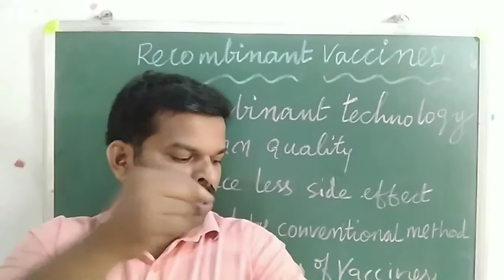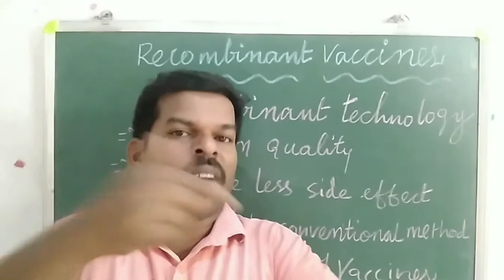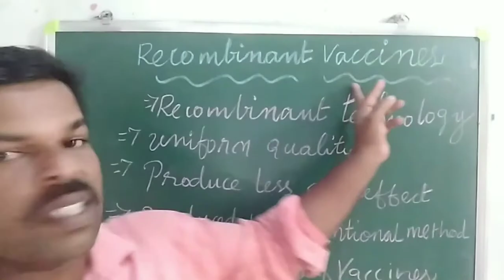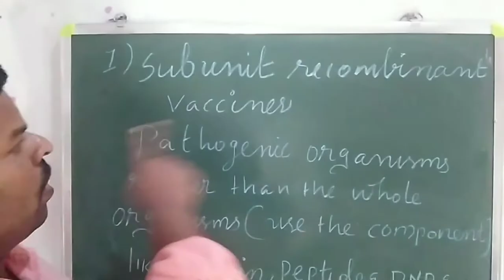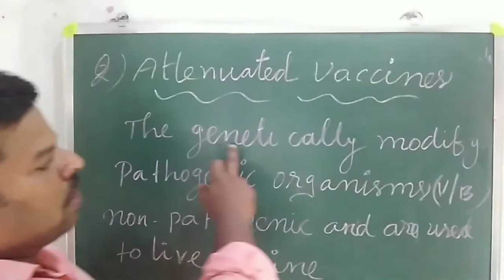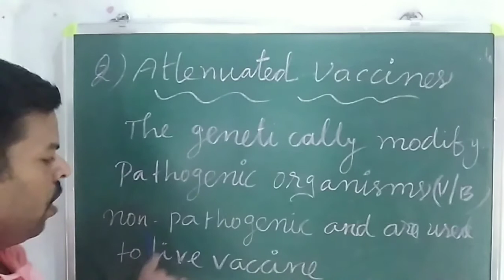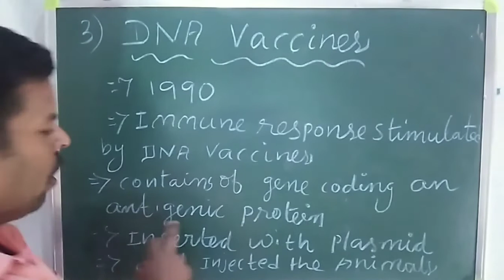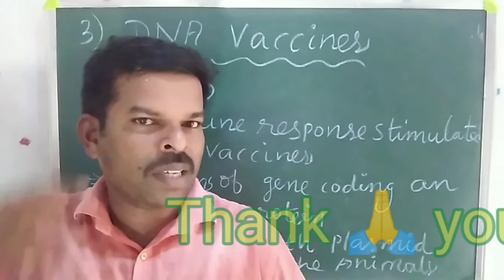Recombinant vaccines in tamil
This video explain the how to develop the immune system, thank you watching my video.